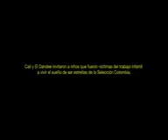CALI Y EL DANDEE GOL